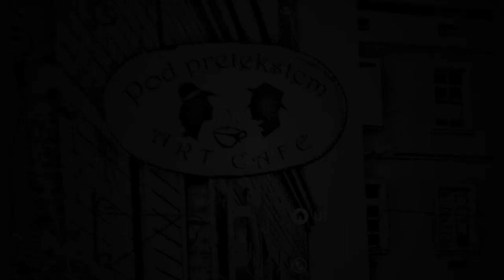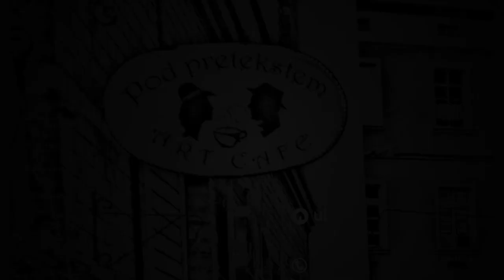Abecadło #5. Dobrosław Kowalski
W 5 odcinku Abecadła, rekordzista Polski i rekordzista Guinessa, Dobrosław Kowalski opowie nam o swoich skojarzeniach.

Komu Sławek kibicuje?
Gdzie najbardziej podobało mu się na wakacjach?
Co chodzi mu po głowie przy trudniejszych literkach?